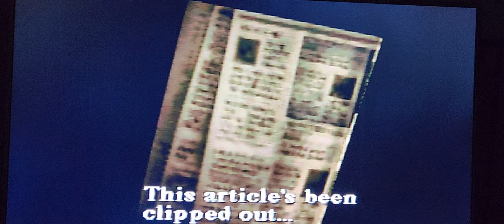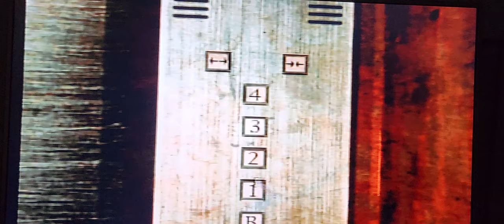Let's Play Silent Hill Part #6: Dr. Michael Kaufmann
Exploring the hospital to find Harry’s Daughter only to find an odd character..